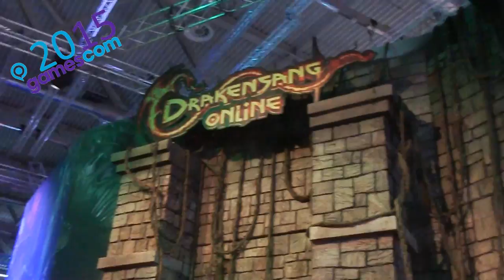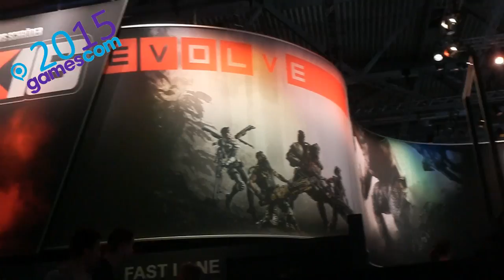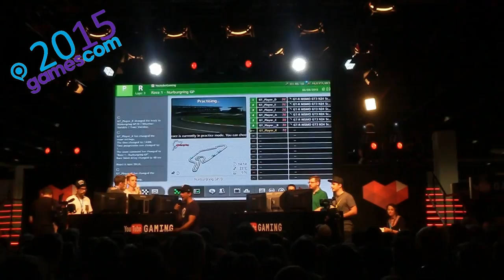Tag 2 - Gamescom 2015 - Youtube Bühne - Jede Menge Games - Hot Day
Hey Leute, heute seht ihr den 2 Tag der Gamescom 2015. Jede Menge Games haben wir angetestet von The Division, Assassins Creed Syndicate, Uncharted 4, Uncharted Collectors Edition, Blood Bowl 2, Act of Agrission etc. Auch die Youtube Bühne haben wir besucht, bei der wieder viele Youtube wie DNER, Paluten und co. am Start waren. Dieses mal auch Ungespielt der ein paar Stickers in die Menge schmieß. Ich hoffe ihr habt Spaß am Video und bewertet es bitte :).

►Passwort: Livingwalls

Xx-EasY-StYlE-xX Video Gaming TV Produktion:

►Aufnahmen Playstation 3 & 4:
►Psn Acc:
Xx-EasY-StYlE-xX

►Aufnahmegerät
Elgato Game Capture

►Aufnahmen PC:
►Mein Gaming PC

►Mic
T-Bone SCT 2000
Blue Yeti USB Microfon

►Skype:
kEi_iS_bAcK

►Steam:
XxEasYStYlexX

LG
EasY